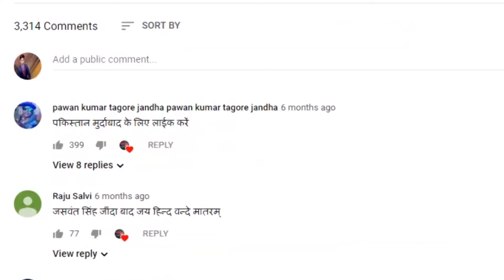फिर लौटे pakistan के Chand Nawab, इस बार लिया Pakistani President Arif Alvi का interview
चांद नवाब ((Chand Nawab ))एक बार फिर सुर्खियों में आए हैं. उनका एक वीडियो तेजी से वायरल हो रहा है. लेकिन, इस बार का वीडियो बेहद खास है. क्योंकि, चांद नवाब ने इस बार पाकिस्तान के राष्ट्रपति आरिफ अल्वी का इंटरव्यू लिया है. गौरतलब है कि ईद के दौरान चांद नवाब रेलवे स्टेशन पर रिपोर्टिंग कर रहे थे तो उनका वीडियो सोशल मीडिया पर काफी वायरल हुआ था. वहीं, उनका नया वीडियो भी सोशल मीडिया पर धमाल मचाने लगा है. इस वीडियो को लोग काफी पसंद कर रहे हैं

Chand Nawab has once again come into the limelight. One of his videos is fast becoming viral. But, this time the video is very special. Because, Chand Nawab has interviewed the President of Pakistan Arif Alvi this time …… It is worth mentioning that during the Eid, Chand Nawab was reporting at the railway station, his video became quite viral on social media. At the same time, his new video has also started rocking on social media. People are very fond of this video